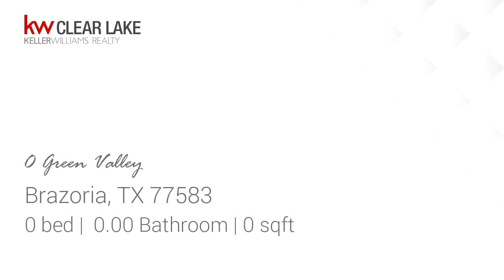Lots And Land for sale - 0 Green Valley, Brazoria, TX 77583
Un-improved lot #6 Valley Vista Estates, parallel lots #5 and #7 also available, listed separately, EZ access to Hwy 288; also Lot 52 Lincoln Park also listed separtely.

Bedrooms: 0
Bathrooms: 0.00
Square Feet: 0
Price: $25,000

03/30/2019 10:01:28 am

Last modified: